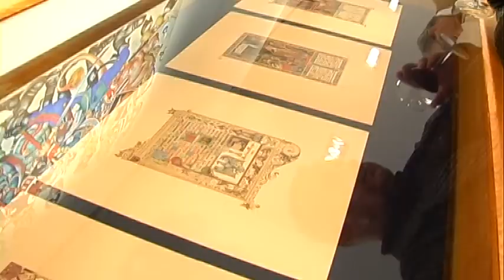Artur SZYK - STATUT KALISKI cz.2 Post Scriptum Wystawy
Transport skrzyń zawierających bibliotekę wielkiego artysty, pianisty i polityka, obejmujący ok. 8 000 woluminów, przybył do Polski ze Szwajcarii jesienią 1959. Przez następne 15 lat, skrzynie te nie otwierane, znajdowały się w magazynach Biblioteki Jagiellońskiej, po czym w r. 1974 przekazano bibliotekę do Instytutu Muzykologii UJ dla Ośrodka Dokumentacji Życia i Twórczości Paderewskiego.
Prawie 40 lat później w r. 2011 podczas wystawy prac Artura Szyka w Stradomskim Centrum Dialogu udało sie zlokalizować ten wspaniały dar przy ul. Westerplatte 10 w Pałacu Pusłowskich (dzięki paniom: mgr Teresie Parzyńskiej i dr Małgorzacie Perkowskiej- Waszek).